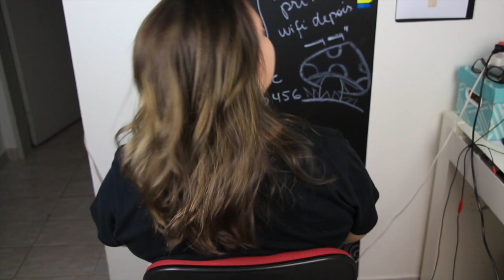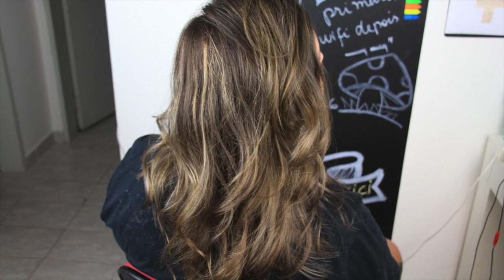Testando o Keraton Grafite Cinza Sem Diluir